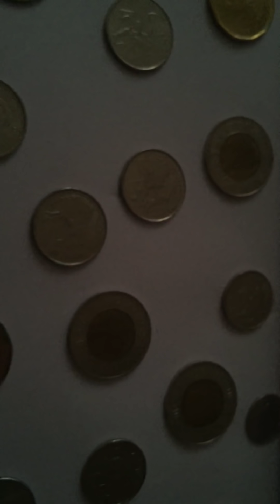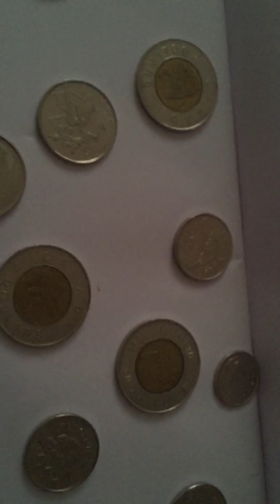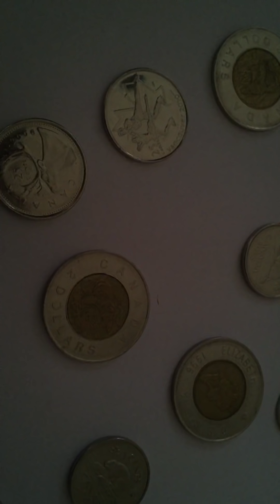Govt.support for new immigrants Canada-Malayalam